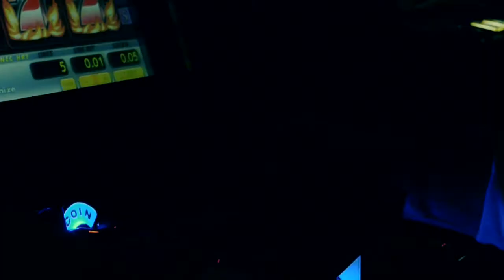Gambler of Bardejov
Gambling: The sure way of getting nothing from something.

Director: Pavol Pilip
Camera:Slavomir Soltes
Acter: Filip Vasko

Panasonic GH2
Minolta 1,7/50 mm